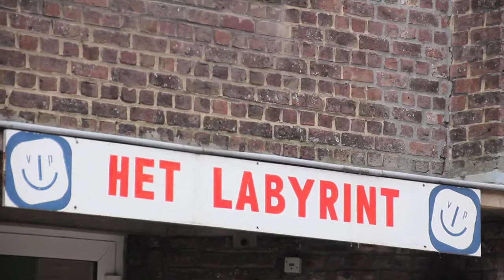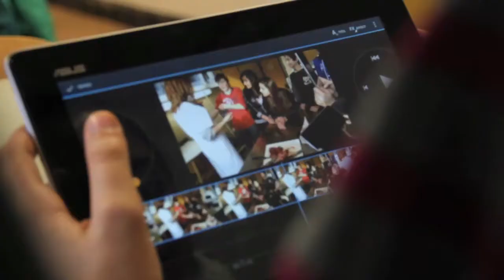I@School: Het Labyrint stelt zich voor!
I@School is een multimediaproject voor leerlingen van de eerste graad secundair onderwijs, en heeft als doel om mediawijsheid bij 12- tot 14-jarigen te bevorderen. Tijdens het schooljaar 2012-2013 nemen verschillende secundaire scholen uit Gent, Roeselare en Leuven deel aan een heuse scholenredactiewedstrijd. In deze aflevering stelt freinetschool Het Labyrint zich voor!